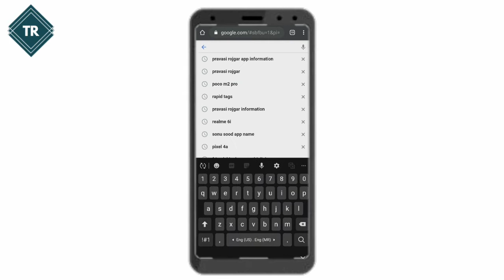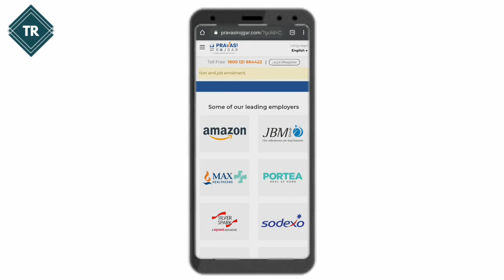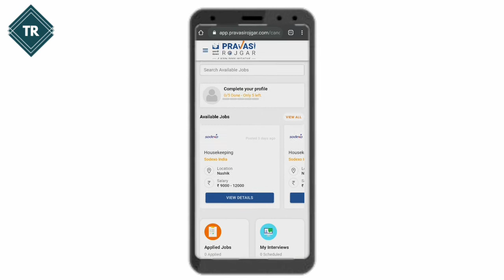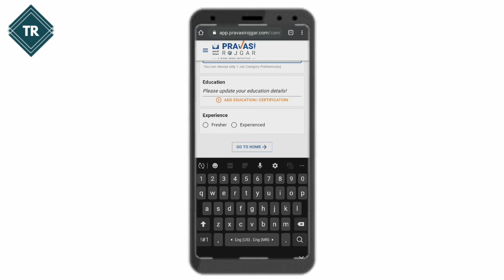|| Sonu Sood The Real Life Hero || Sonu Sood New App || Pravasi Rojgar App Details ||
In this video I said about parvati rojgar app.
Sonu sood has launched this app.
Sonu sood new app.
Jobs for you.
Best app.
Any state people can apply for this job.
Job on your skills.

Plss